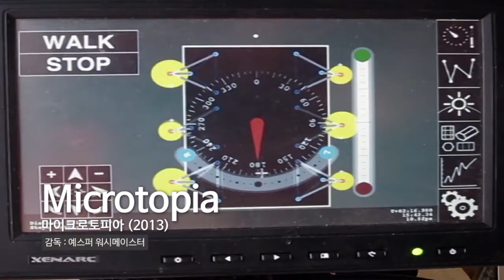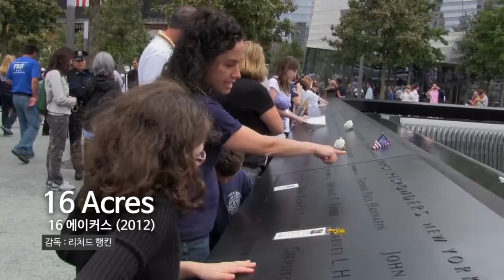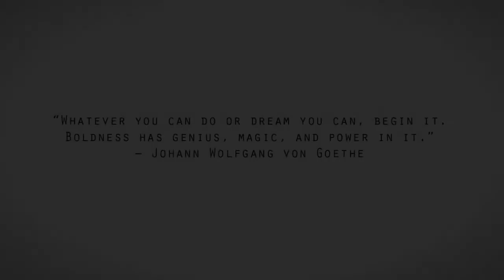SIAFF2014 상영작 하이라이트｜EPK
제6회 서울국제건축영화제
만약 건물이 말을 한다면?
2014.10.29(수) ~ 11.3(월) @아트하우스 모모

The 6th Seoul International Architecture Film Festival
If Buildings Could Talk?
10.29(Wed) ~ 11.3(Mon), 2014 @Arthouse Momo